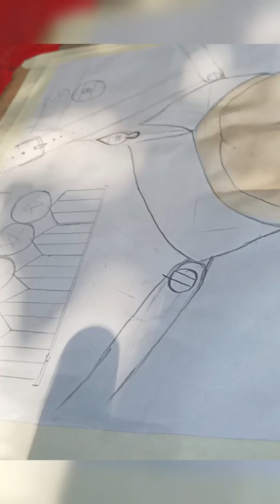nataji painting art video 🇮🇳🇮🇳🇮🇳